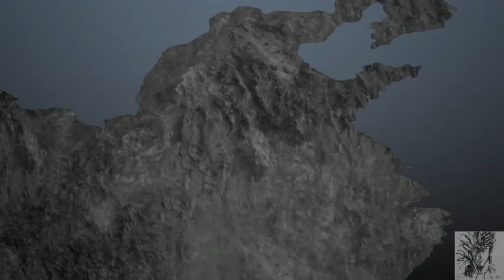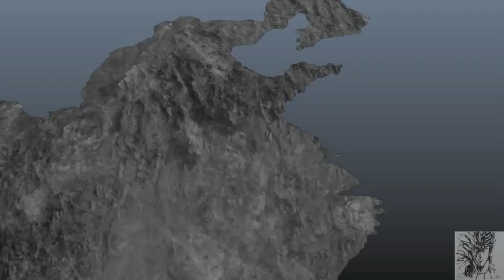真．三國無雙7 - 猛將傳 : 終極呂布傳#9史實Fin 呂布 下邳落日戰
武器:方天戟